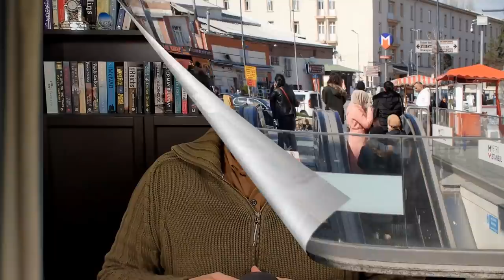Erdoğan çaresiz kalırsa.. | Tarık Toros | Analiz | 9 Aralık 2021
9 Aralık 2021
Analiz

• Türkiye, toplumsal mücadeleyi Cemaat…
Siyasi çıkışı da Kürt alerjisi yüzünden ıskalıyor, ıskalayacak.
• Boş tencere bu defa iktidarı götürür mü?
Keşke Demirel’e sorabilseydik.
• Yok efendim, seçime doğru blok oluşturulacakmış.
Blok oluşturmak için seçim beklenmez.
• İki ay önce “siyasi cinayetler konusunda kaygım var” dedi diye…
Kılıçdaroğlu’nu tefe koyup çalanlar…
Bugün “Erdoğan’a bombalı tuzak” tezgahını köpürttükçe köpürtüyor.
• Yakın tarih tanıktır ki…
İktidar ya da iktidar unsurları istemeden seçim olmaz.
• Erdoğan’ı sandığa ikna ederlerse seçimi alırlar.